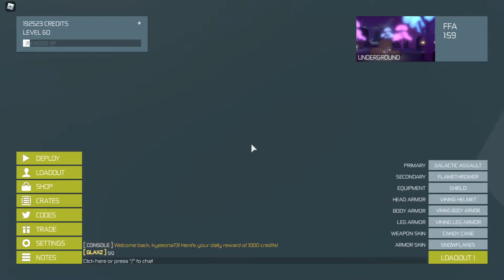WE ARE BACK!! - POLYGUNS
After 84 years, we are back playing polyguns!